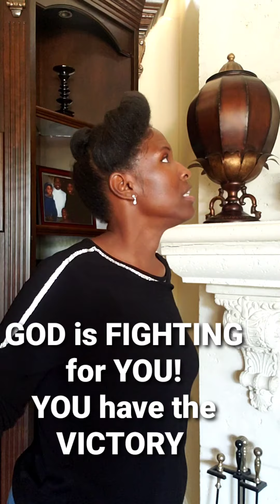God is fighting for you!| You have the VICTORY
Inspiration through SMILES / Holy Spirit!!!

Speaker/Vessel of God: Wilsonja Graydon

Holy and Righteous Candle line info:

WGManifestations.com
(With God All things/Manifestations are possible!)